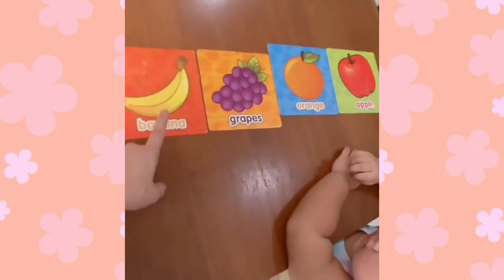TALI SOTTO SUPER SWEET SA ATE DANICA NYA. BOSSING VIC GINAYA GAYA SI TALI!! TALI MAGALING SA PUZZLE!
Video Credit to Pauleen Sotto

Chikadorang Chururut